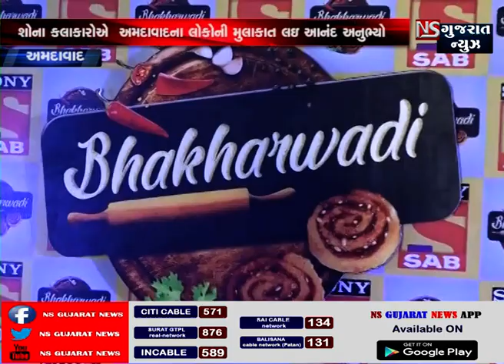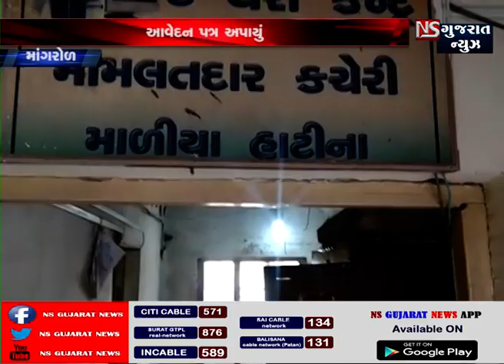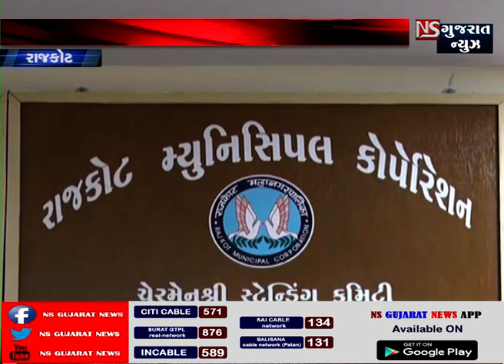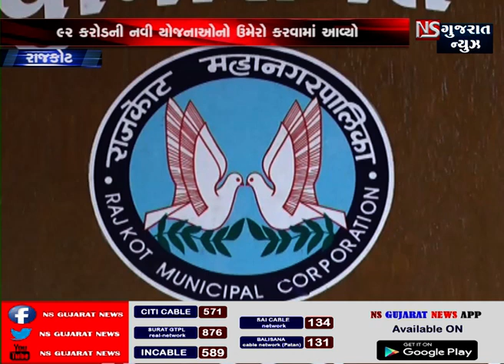KHABAR GUJARAT || NS GUJARAT NEWS